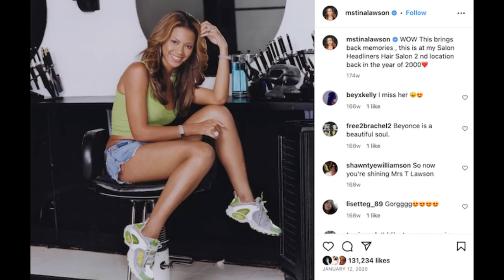Beyonce` Opens Up About Being REBELLIOUS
Beyoncé talked candidly about a pivotal point in her life that she saw as a huge act of rebellion in a recent interview

Space Heater Indoor